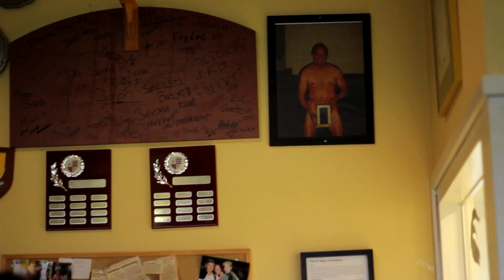Diamonds in the Rough - M.S.R.G Maraboes | Rugby Documentary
n the second episode of Diamonds in the Rough, we look at the game of Rugby; a gentleman's sport played by our very own Maastricht male team, the Maraboes. Maphrida goes behind the scenes one of their most important matches of the season, to learn a bit about the culture behind rugby in Maastricht.